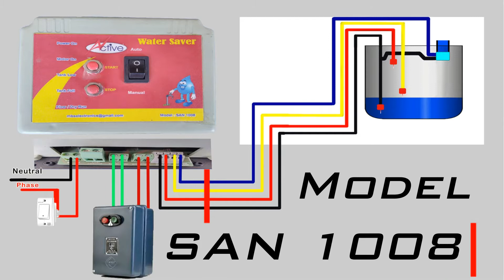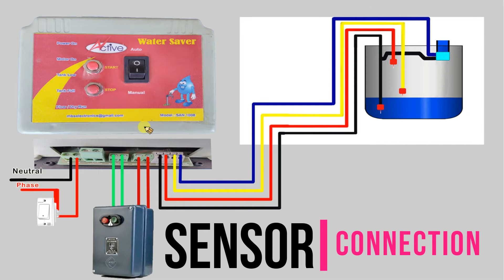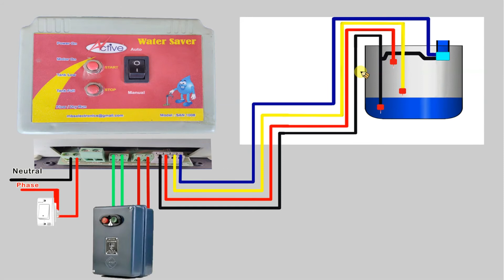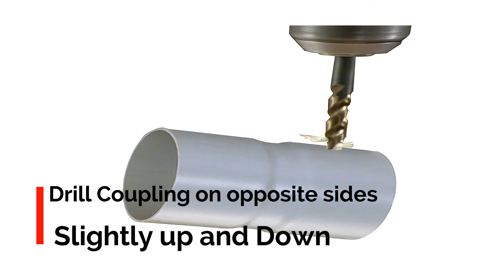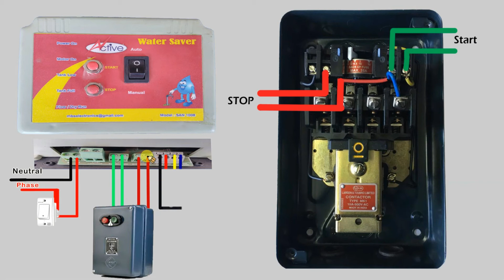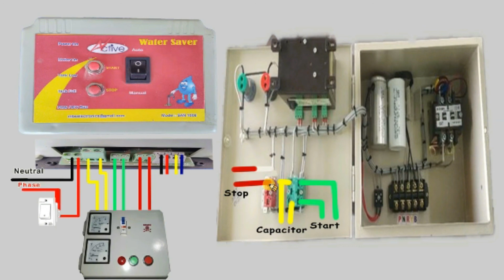SAN 1008 Automatic Water Level Controller Connection and Working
this video will explain about water level controller 1008 model's connection, working principle, sensor operation and starter connection.